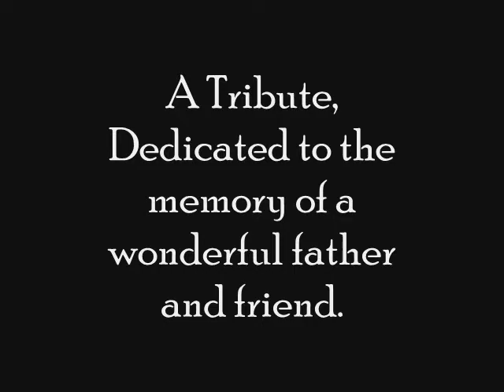Roll Back The Clouds: A Tribute to Billy McGrath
A musical tribute to the memory of the late Billy Mc Grath. Born William (Billy) Joseph McGrath in Oakpark, Tralee to Elizabeth and Patrick McGrath. Billy was the 3rd child in a family of six children, two boys and four girls. (Evelyn and Kathleen now deceased). He later moved to St. Brendans Park where he attended the Presentation School. He also attended the Christian Brothers School, Edward Street and the Technical School, Clonmore. (watch in high quality)

He was a talented musician who was an expert in many different instruments. Billy was musically trained by the famous Mickey Dunne of the Technical School. He was a member of the Reserve Forces (F.C.A). He was also involved in the making of the film Playboy of the Western World where he made many friends.

Billy served his apprentice with Michael Brennan of Rock Street as a plumber. He later spent some time working in the Kingdom Tubes of Rock Street and the Ball bearing Factory in Clash. In 1974 he was sent to Switzerland for seven months, where he trained as a Supervisor for Swiss Wire. He worked in Swiss Wire for 36 years with a pristine record.

Billy married Helen OShea of St Johns Park in 1971. They had eight children, two deceased, Cynthia and Prudence.

Billy was a computer wizard and also an expert in domestic repairs. Billy kept everyone entertained with his amazing sense of humour. Anyone who came in who came in contact with him had a friend for life. Billy and Helen were also involved in the cooking of dinners for the elderly in the local area.

Billy was an excellent family man whose many talents rubbed off on his children. He is survived by his wife Helen, children Evelyn, Sharon, Liam, Michael, Mark and Helga, Brother Seán and sisters Phil and Lillian.

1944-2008